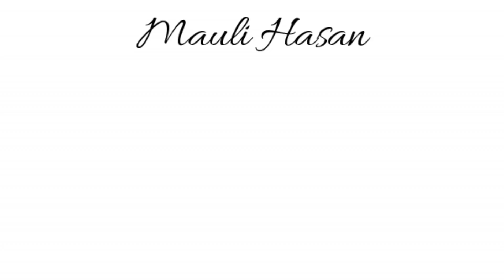Face Oil Ampuh Memudarkan Noda Jerawat, Kemerahan Wajah & Jerawat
PRODUCTS I MENTIONED :

Sukin Rose Hip Face Oil